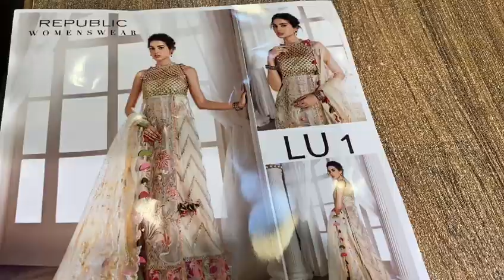Republic Womenswear L'ere du luxe LU 1